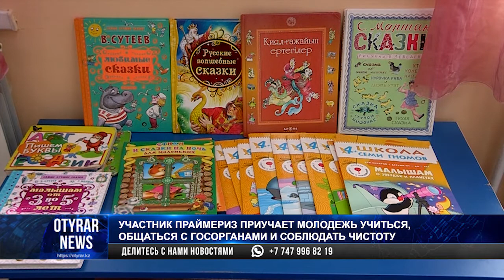Участник праймериз приучает молодежь учиться, общаться с госорганами и соблюдать чистоту